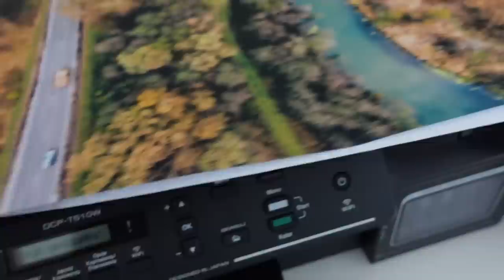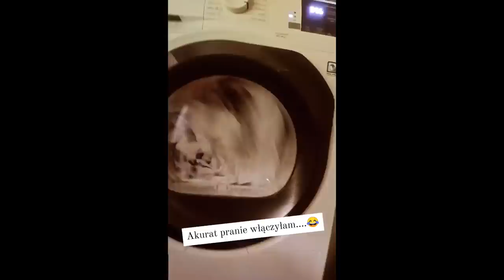NAJGORSZY ZAKUP NA VINTED #088